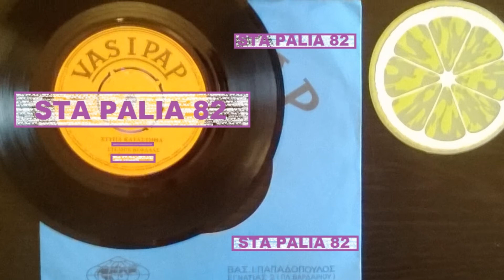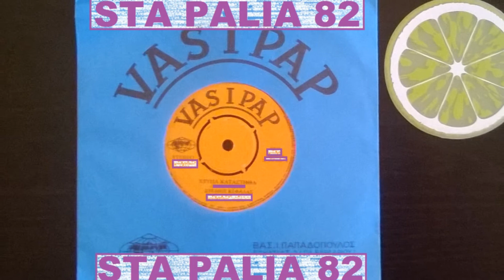☆*ΣΤΕΛΙΟΣ ΚΕΦΑΛΑΣ - ΧΤΥΠΑ ΚΑΤΑΣΤΗΘΑ*☆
45R.P.M☆☆☆☆☆
VASIPAP.REC